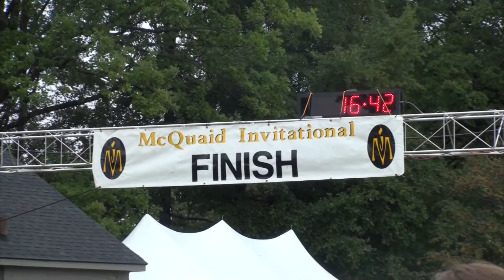HSSS "Game of the Week" - 10-05-11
From our 2nd Episode of "Bob Johnson Chevrolet High School Sports Scene with Bill Pucko", it's the Spotlight Game of the Week.  This week, featuring the Mcquaid Invitational. 250 Cross Country Teams competing in an all day event.